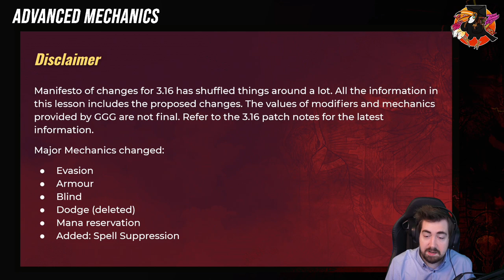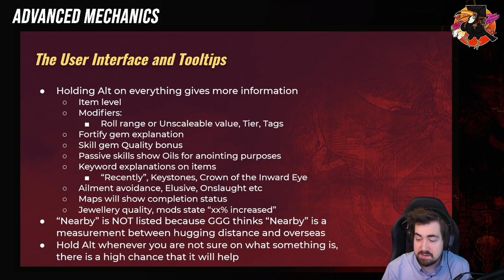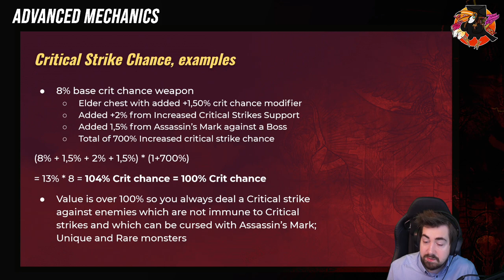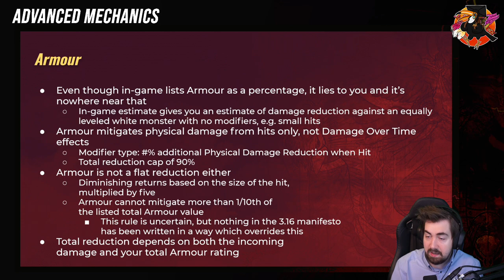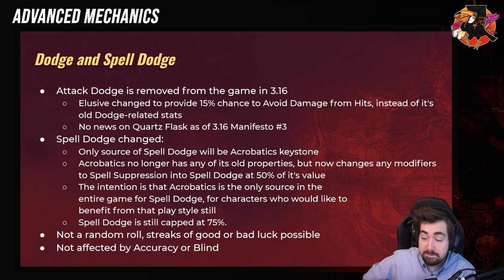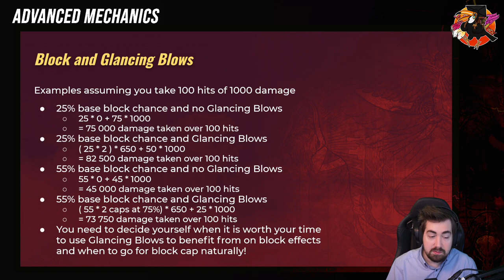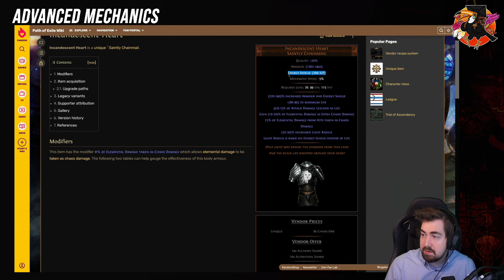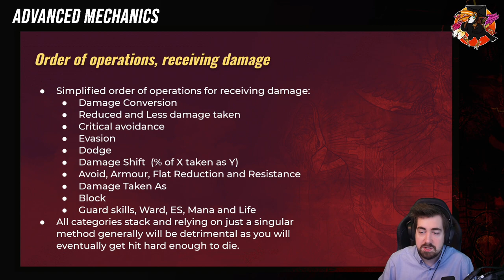Clarifying advanced mechanics in Path of Exile [PoE Uni]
Path of Exile University is a  deep-dive series into the game, which Zizaran runs every league.
PoE Uni aims to teach many aspects of the game to newcomers to the game, with later lessons going into further, more advanced detail.

The full release of Path of Exile comes October 22nd, with the reveal livestream on the 14th.

Timestamps

00:00 Introduction and Disclaimer
00:58 Content overview
01:27 UI and Tooltips
05:04 Critical Strike Chance
13:49 Hit chance
14:38 Blind
15:34 Hit and Critical strike chance
17:54 Armour
21:22 Evasion
23:53 Dodge and Spell Dodge
25:22 Spell Suppression
27:12 Block and Glancing Blows
30:29 Mana reservation
32:33 Order of operations, receiving damage
34:46 Q&A